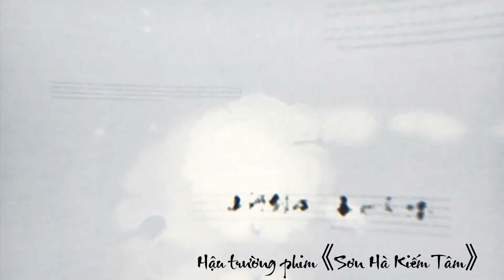[Vietsub] Sơn Hà Kiếm Tâm (山河剑心) | Vở kịch nhỏ: Cá tháng tư vui vẻ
Phim hoạt hình Sơn Hà Kiếm Tâm (山河剑心)
Nguyên tác: Thiên thu 千秋
Tác giả: Mộng Khê Thạch